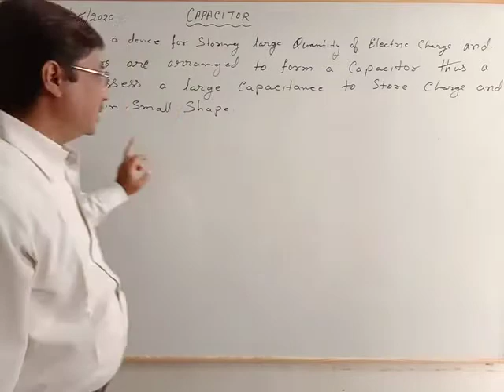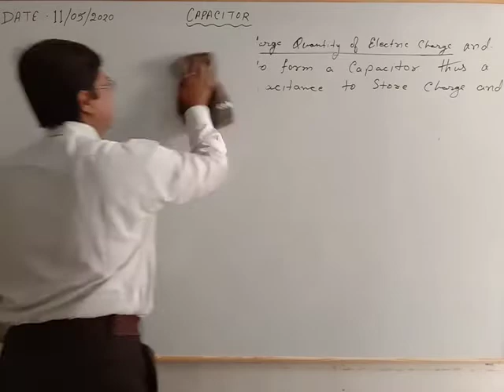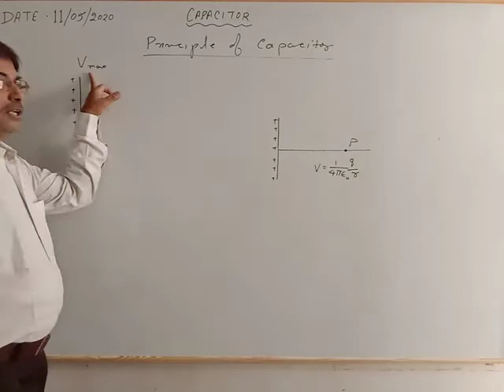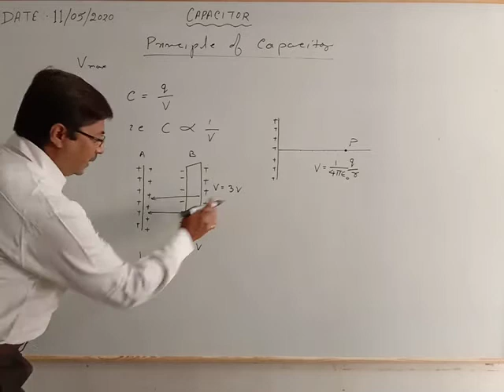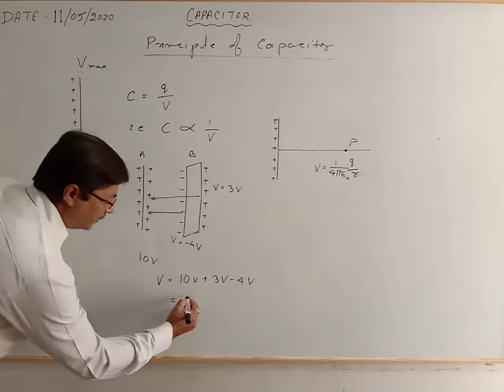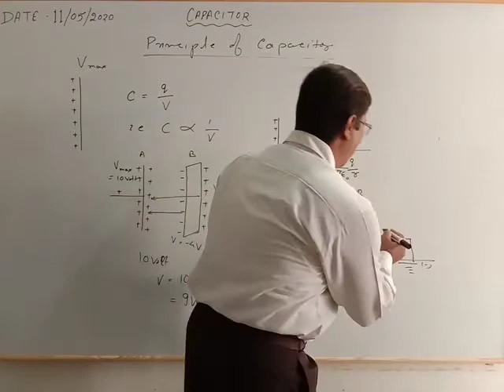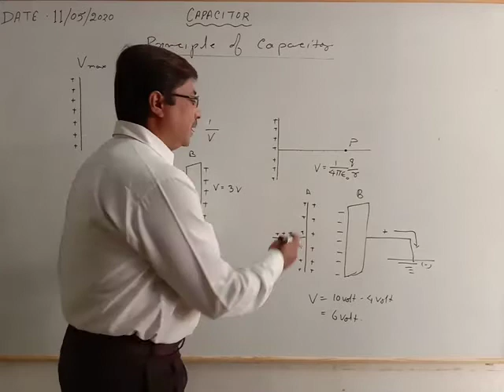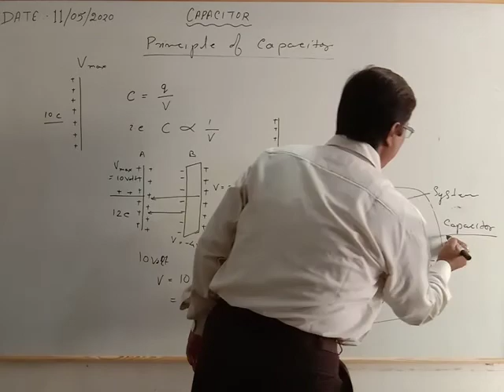CAPACITANCE (Part -1)83th VIDEO by SHREE PRAVEEN JEE